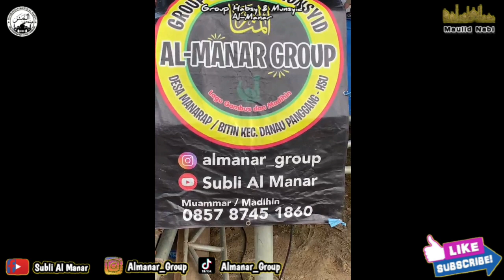Konser Al-Manar di Kintap Asam-Asam Kab.Tanah Laut KalSel